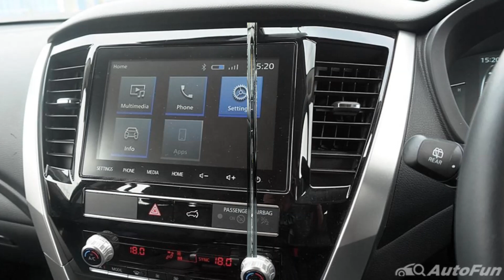Mitsubishi ra mắt SUV 7 chổ có giá 796 triệu khiến nhiều đối thủ "khóc thét" đối đầu Toyota Fortuner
Đối thủ của Hyundai SantaFe 2021 vừa có thêm bản nâng cấp với loạt trang bị ấn tượng cùng giá bán hấp dẫn.